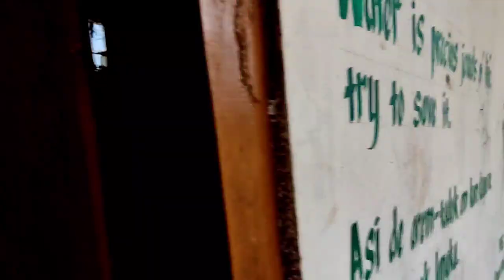EP:19/Unexplored/Pangkang village of Siang District/Arunachal Pradesh/village life/village blog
According to 2011 census information the location code or village code of pangkang jorkong village is 263787.Oangkang village is located in Riga Tehsil of Siang district in Arunachal Pradesh. It is situated 25km away from sub district headquarter Riga and 162 kn away from Pasighat town. Pangkang is a gram panchayat of pangkang village.
                        There are about 150 houses in Pangkang village.

         Pangkang Population

Pangkang is a Village in Riga Subdivision, East Siang district of Arunachal Pradesh state in India. Pangkang population in 2022 is estimated to be 800. According to 2011 census population is 700.

CountryIndiaStateArunachal PradeshDistrictEast SiangSubdivisionRigaLocationPangkangPopulation(2021/2022) est.700 - 800Population(2011)714Males383Females331Households147Lat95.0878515Lng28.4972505

The Pangkang Village located in Riga Subdivision, 714 People are living in this Village, 383 are males and 331 are females as per 2011 census. Expected Pangkang population 2021/2022 is between 700 and 800. Literate people are 447 out of 263 are male and 184 are female. People living in Pangkang depend on multiple skills, total workers are 361 out of which men are 192 and women are 169. Total 327 Cultivators are depended on agriculture farming out of 169 are cultivated by men and 158 are women. 2 people works in agricultural land as a labour in Pangkang, men are 1 and 1 are women.

Pangkang

Population(2021/2022) est.700 - 800Population(2011)714Males383Females331Households147

Pangkang is a Village in East Siang district of Arunachal Pradesh, India. It falls under Riga Subdivision.
Pangkang population in 2021/2022 is between 700 and 800 and total households residing are 147.

Every Indian Village got a Story, Share with every one if you know anything about Pangkang Wiki

Riga Villages List

Pangkang

Ugeng

Riga Mongku

Riga

Sitang

Dite Dime

Parong